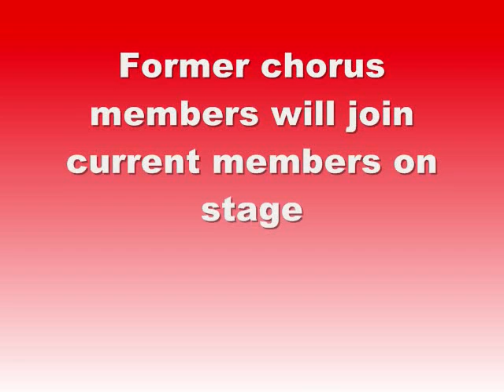Celebrate Harmony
-- In celebration of The Barbershop Harmony Society's Diamond Anniversary, The Lancaster Red Rose Chorus will present Celebrate Harmony on Sunday, May 19th at the Lancaster Church of the Brethren starting at 3PM.
Celebrate Harmony - the show and the song (written and arranged by Joe Liles) - were written especially for the 75th anniversary of the Barbershop Harmony Society. Both will be performed by choruses across the country in 2013.
Former chorus members will join current members on stage to perform barbershop classics such as Lida Rose and Let Me Call You Sweetheart. Quartets will perform songs sung by International Quartet Champions of the past. The show culminates in a tribute to our Armed Forces.